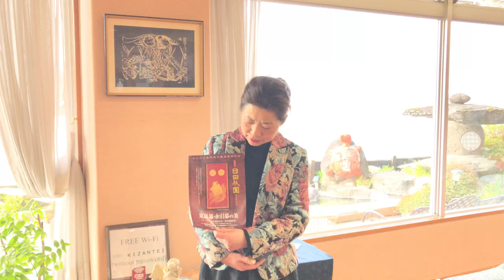日田祇園がユネスコ世界遺産になりました。そこで日田市複合文化施設「アオーゼ」にて見送幕(みおくりまく)・水引幕(みずきひきまく)の美が４月２５日より開催されます。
ユネスコ無形文化遺産登録記念 特別展示 日田祇園

国の重要無形文化財である「日田祇園の曳山行事」が、
ユネスコの無形文化遺産に「山・鉾・屋台行事」として登録されたことを記念し、
祝賀行事として特別展示を開催します。

見送幕(みおくりまく)・水引幕(みずきひきまく)の美
［期間］平成29年4月25日(火)～5月21日(日)
［時間］午前9:00～午後5:00(最終受付 午後4:30)
［場所］日田市複合文化施設「アオーゼ」1階 多目的ホール(日田市上城内町2-6)
主催／日田市・日田市教育委員会　共催／日田祇園山鉾振興会

展示作品
豆田上町 見送幕「鷲」・山鉾の車輪等
豆田下町 見送幕「鳳凰」・旧見送幕「鳳凰」
中城町　 見送幕「玄武」・水引幕「鯉の滝のぼり」
港町　　 見送幕「牡丹に唐獅子」・水引幕「宝珠」・旧水引幕「宝珠」

日田市複合文化施設「アオーゼ」